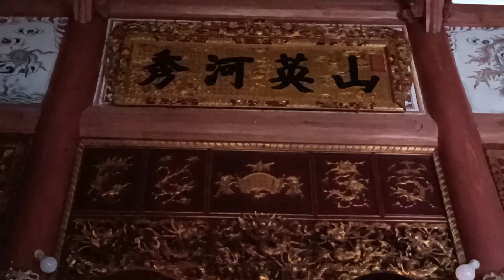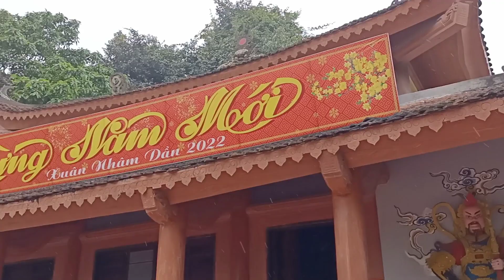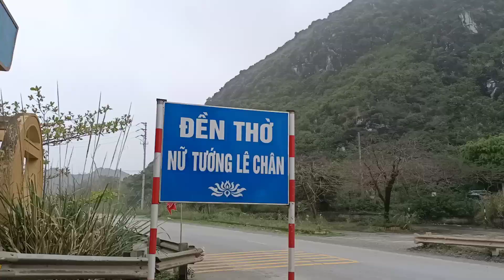ĐỀN THỜ NỮ TƯỚNG LÊ CHÂN